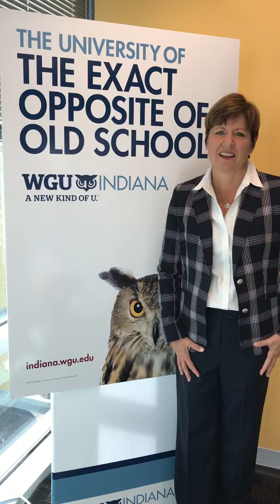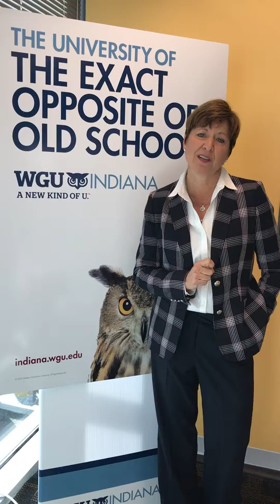2017 WGU Regional Commencement Hosted by WGU Indiana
WGU Indiana Chancellor Allison Barber, PhD, shares why WGU Indiana is excited to host the first-ever WGU regional commencement for the 2017 graduating class.